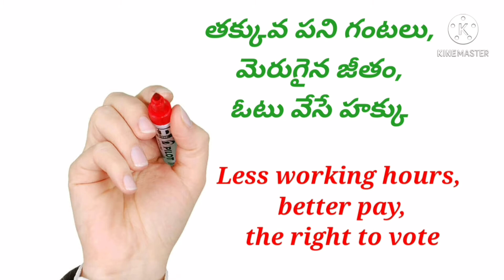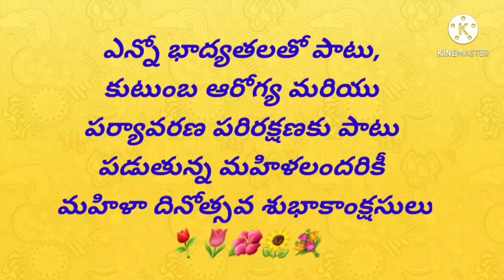Happy International Women's Day|Women's Day wishes 2021 |Prabhavathi's sweet home